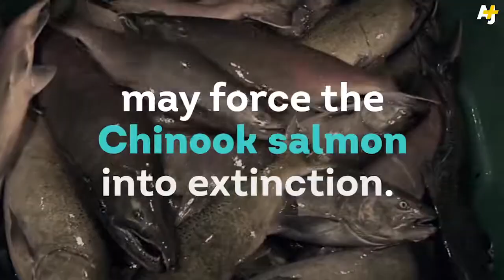AJ+ Video California Drought Driving Salmon to Extinction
A production of AJ+ Videos showing the impact on salmon of the California drought and global warming